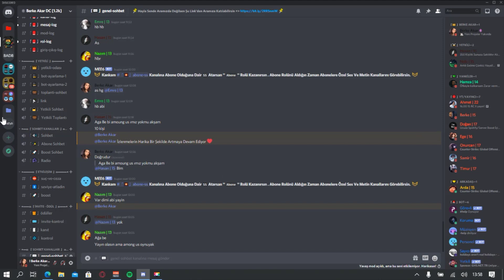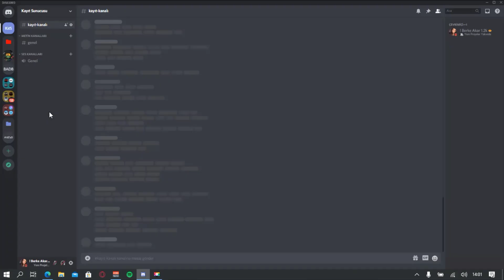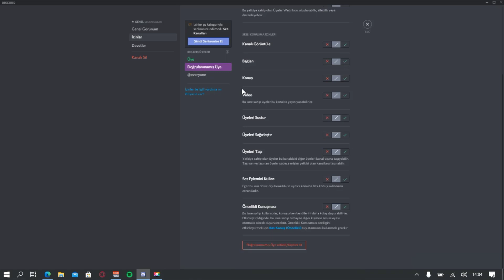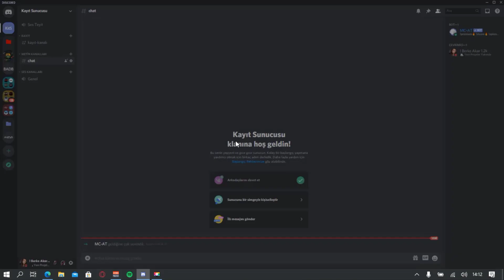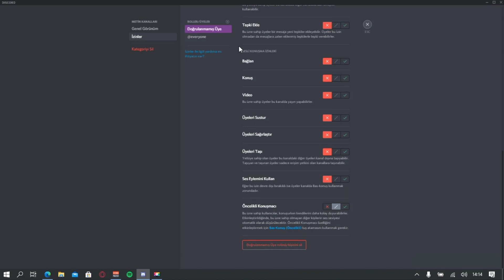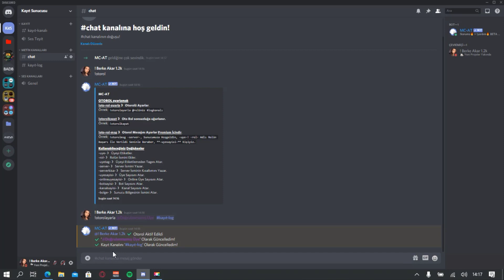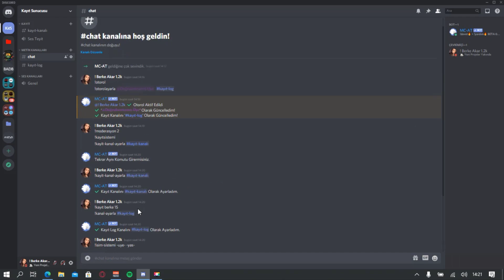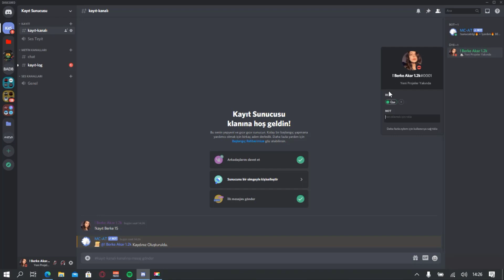DİSCORD OTOMATİK VE MANÜEL KAYIT SİSTEMİ YAPMA - MC-AT KAYIT SİSTEMİ YAPMA - A'DAN Z'YE DİSCORD 2020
Bu videomda sizlere nasıl discord otomatik ve manüel kayıt sistemi yapabilirsiniz bunu anlattım.